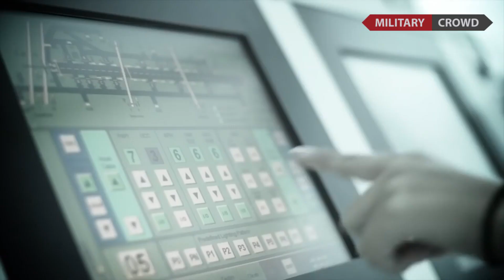The New Saab JAS-39 Gripen Can Beat Every Fighter Jet Like Su-57 Felon in Future World Battle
The Saab JAS-39 Gripen, which meets exacting standards for flight safety, availability, agility, training, and life cycle cost, is the pinnacle of operational efficiency. The Gripen is a supportable front-line fighter that can perform a variety of tasks both independently and as a component of a larger defense network. Modern materials, integrated computer systems, cutting-edge aerodynamics, and cutting-edge technology have combined to create a high-performance fighter with predictable life cycle costs.